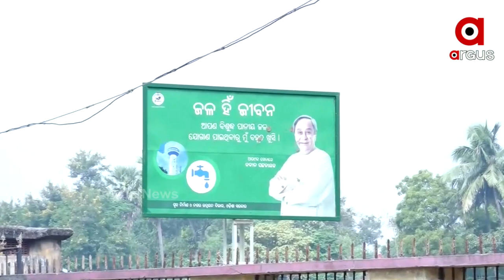ବାଲେଶ୍ୱର ଜିଲ୍ଲା ପୌରାଞ୍ଚଳର 2ନମ୍ବର ୱାର୍ଡର ପିଇବାପାଣିର ବିକଳ ଚିତ୍ର